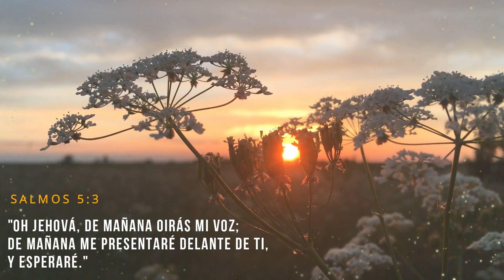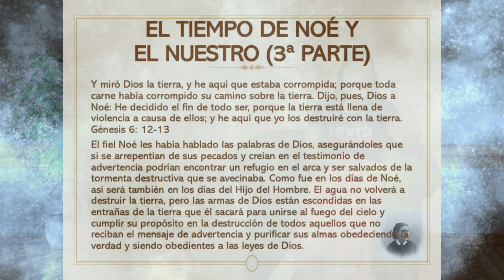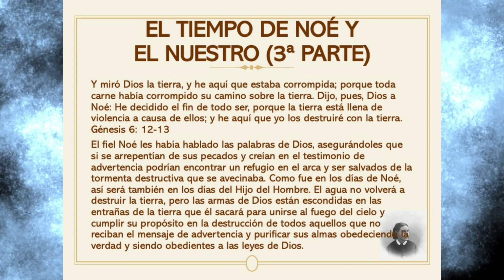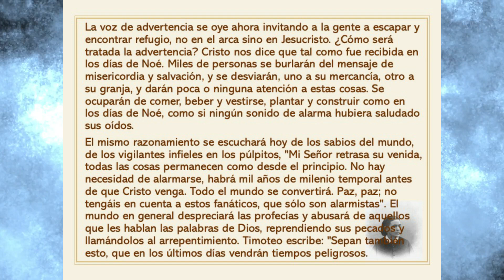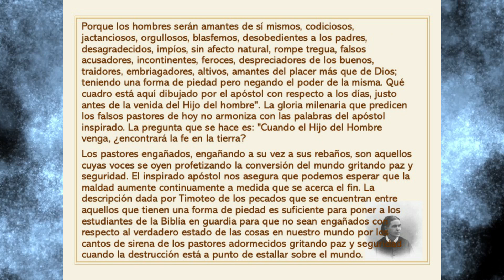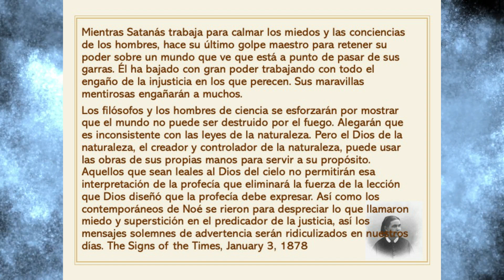153 - El tiempo de Noé y el nuestro 3ª Parte (Meditaciones matinales)